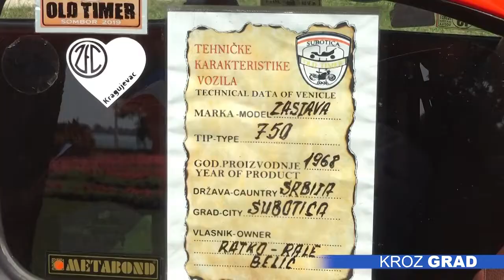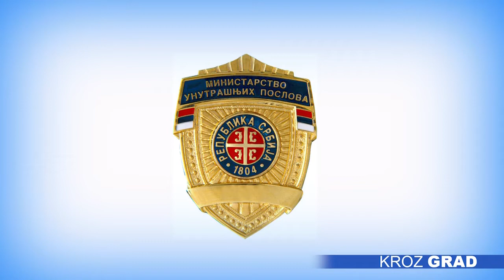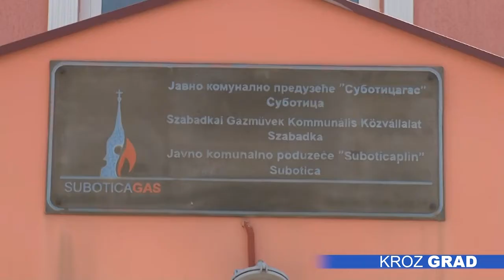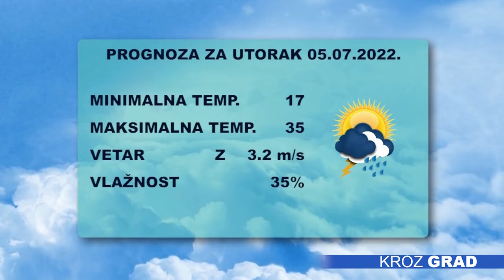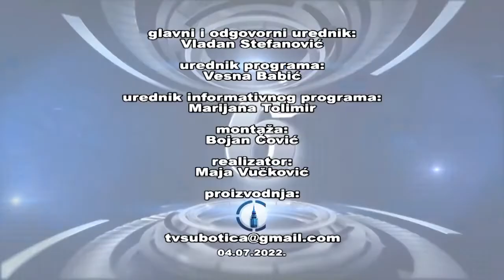Kroz grad 04.07.2022.